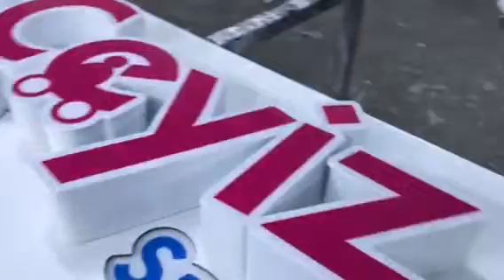İşıklı tabela, Boğaziçi reklam